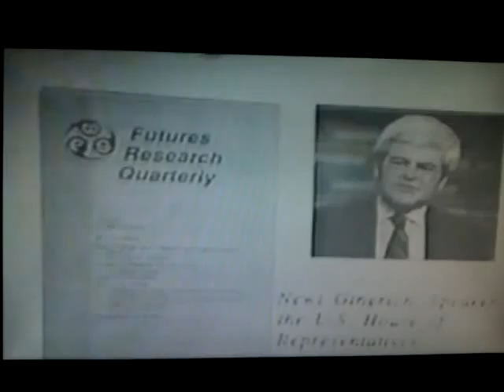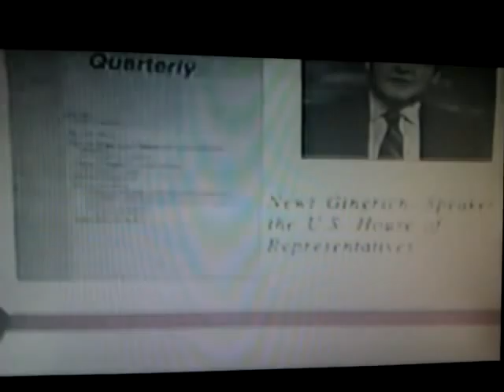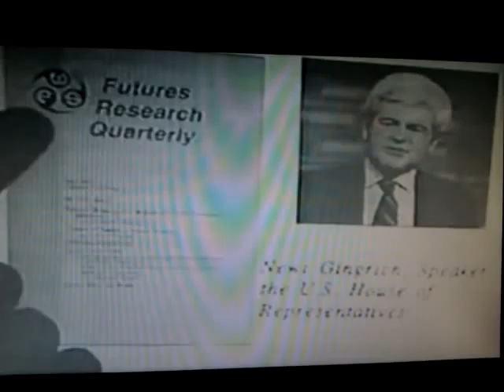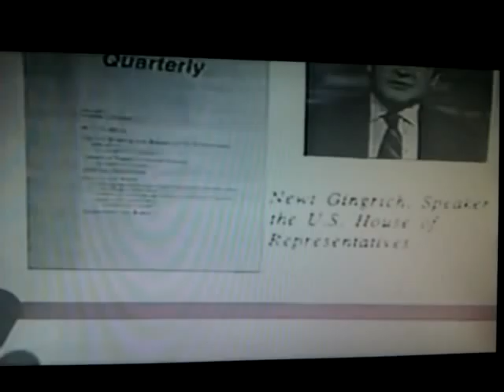NEWT GINGRICH: Official 666 Candidate or just an initiate? Gail Riplinger's New Age Bible Verison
NEWT GINGRICH A 666 Initiate? His sign & expression - Gail Riplinger's New Age Bible Verison